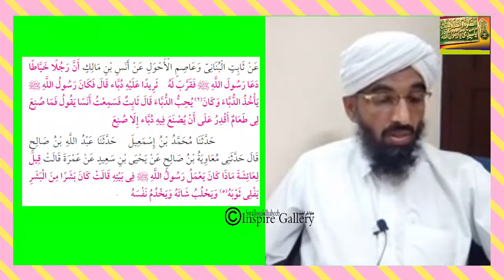شرح أحاديث باب ما جاء في تواضع رسول اللهﷺ درس كتاب الشّمائل المحمّديّة للإمام الترمذي ٣٧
درس كتاب الشّمائل المحمّديّة للإمام الترمذي رحمة الله عليه ٣٧
شرح أحاديث باب ما جاء في تواضع رسول اللهﷺ